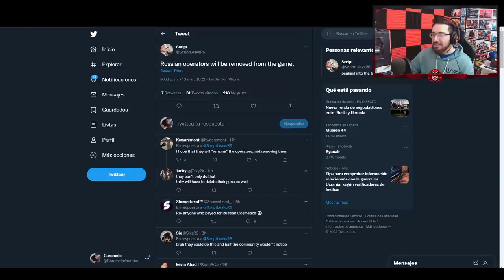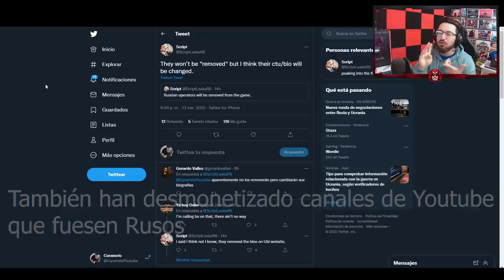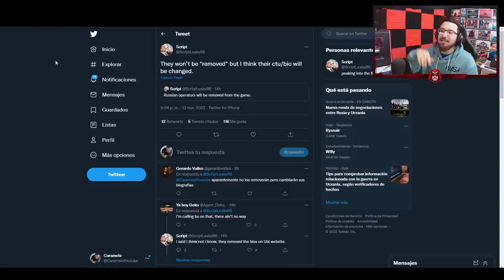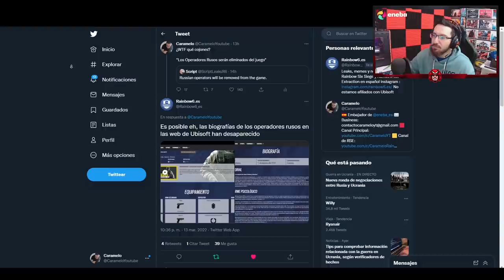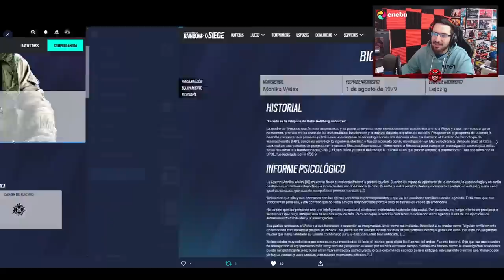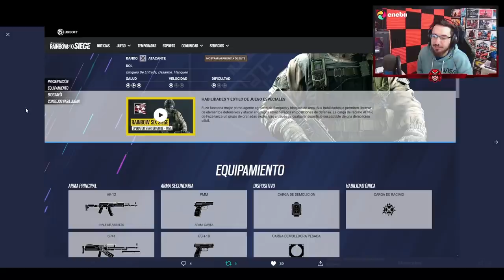Los OPERADORES RUSOS serán ELIMINADOS de Rainbow Six Siege | Caramelo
✅ Los OPERADORES RUSOS serán ELIMINADOS de Rainbow Six Siege por lo que está ocurriendo entre Rusia y Ucrania.